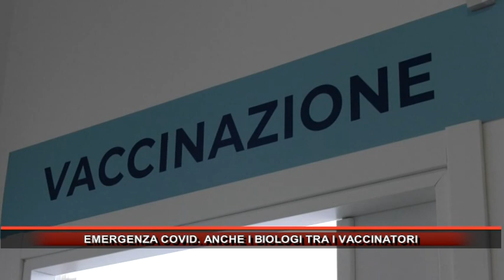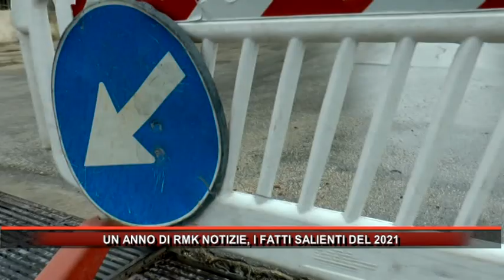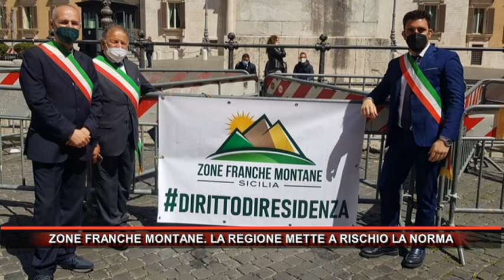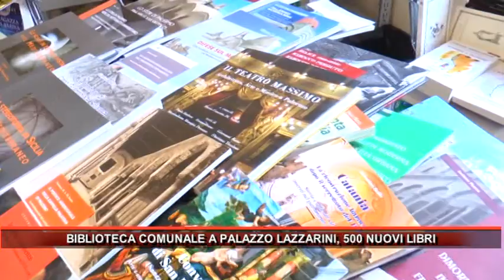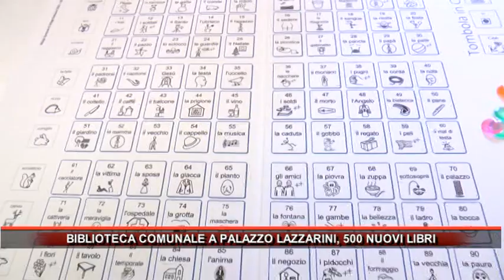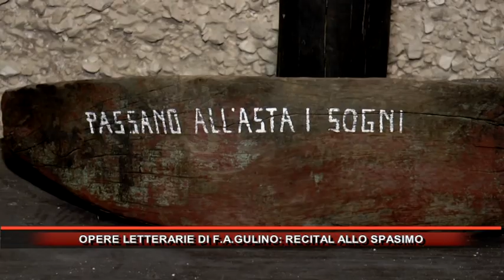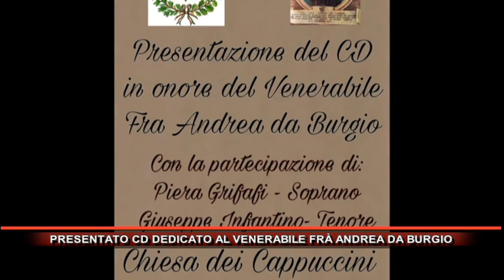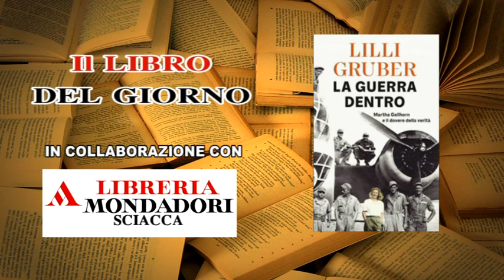Rmk Notizie 31 Dicembre 2021